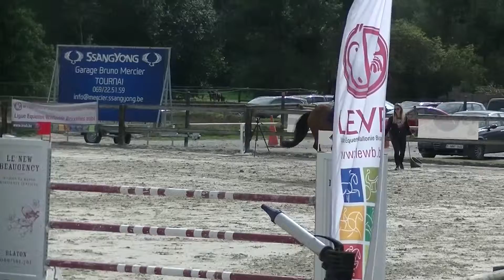Liberty Z, September 2018, Basecles, 1m25